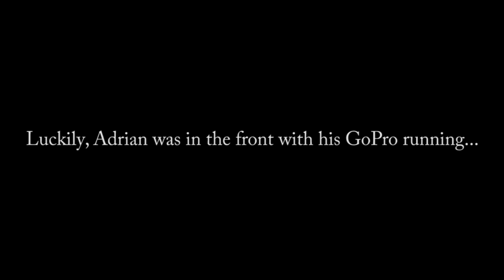4th July 2018 Group Ride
Group Ride with some Fresno Grom Squad and Fresno Squids through Fresno - Patriotic Dress was practically mandatory!